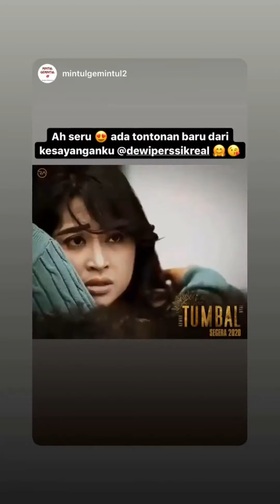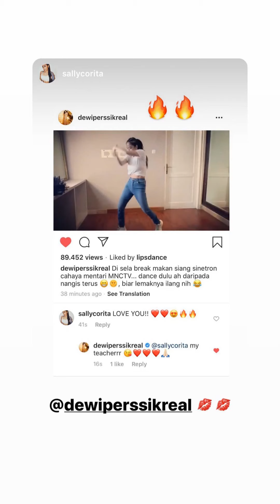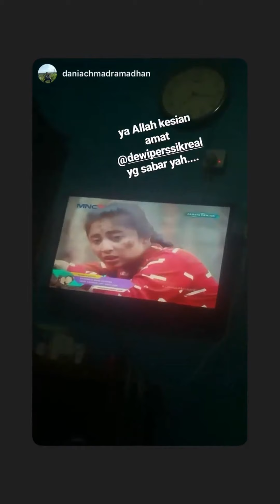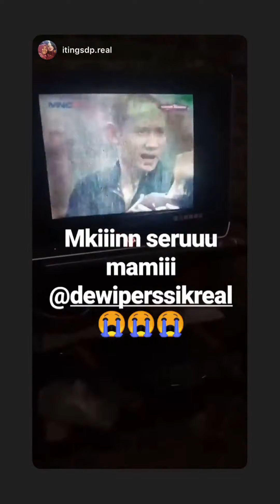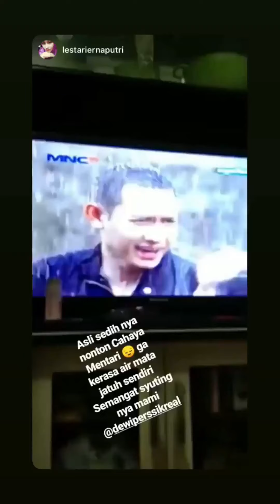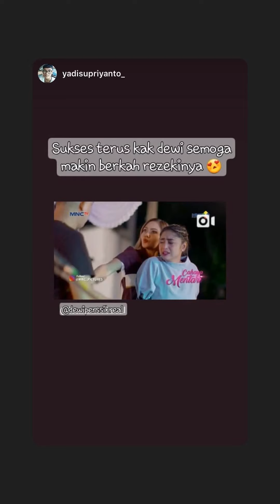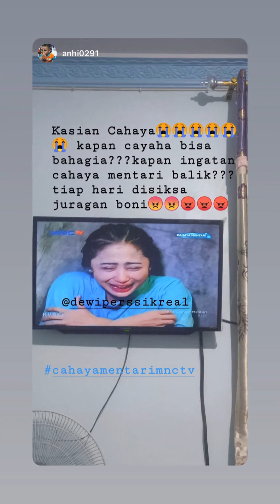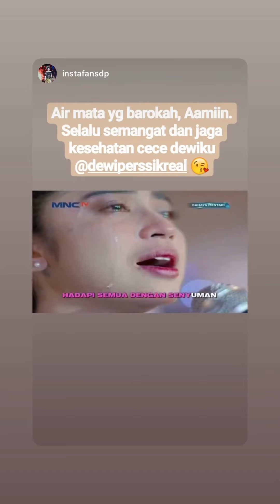Dewi Persik | Instagram Stories | December 03 - 05, 2019